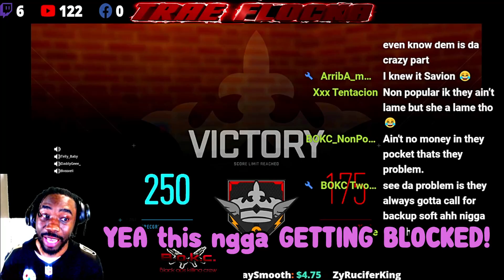HILARIOUS ARGUMENTS! COD MODERN WARFARE II! FLOCKA VS "MISS TIKTOK" & HER GOONS!